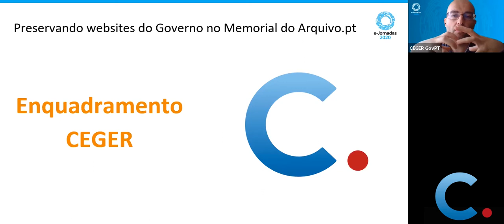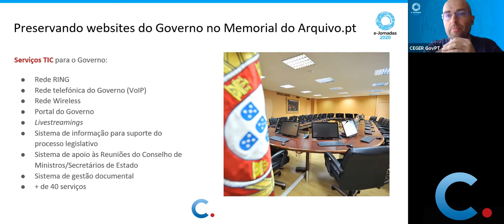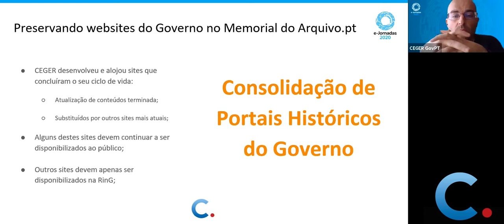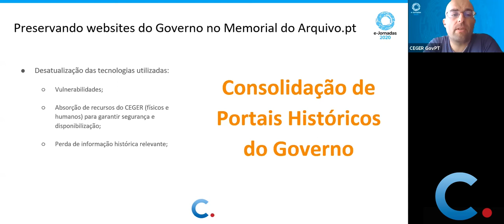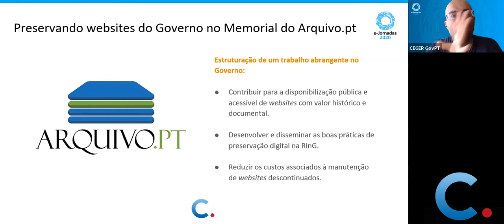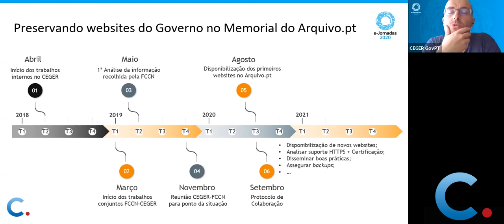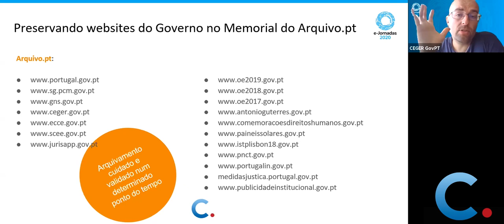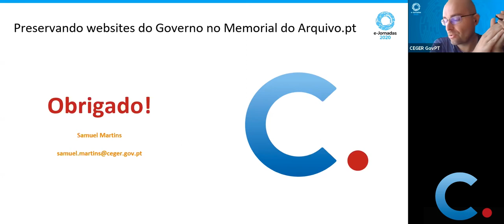Preservando os websites do Governo no Memorial do Arquivo.pt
Apresentação de Samuel Martins, Centro Gestão da Rede Informática do Governo (CEGER) nas e-Jornadas 2020 da FCT-FCCN, por video-conferência, sobre a preservação de sites e a colaboração com o Arquivo.pt, concretamente através do recurso ao serviço Memorial do Arquivo.pt.